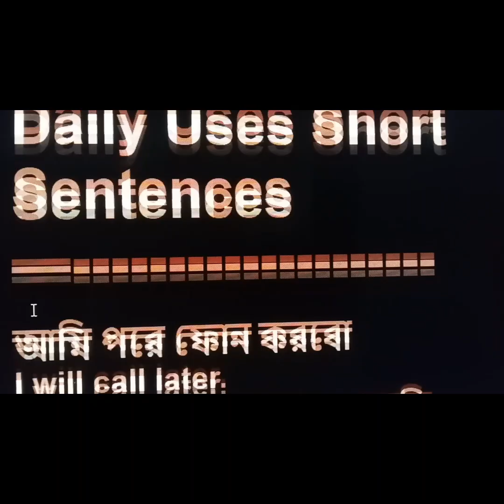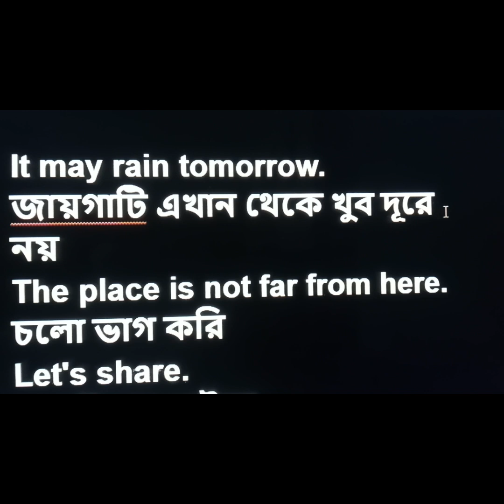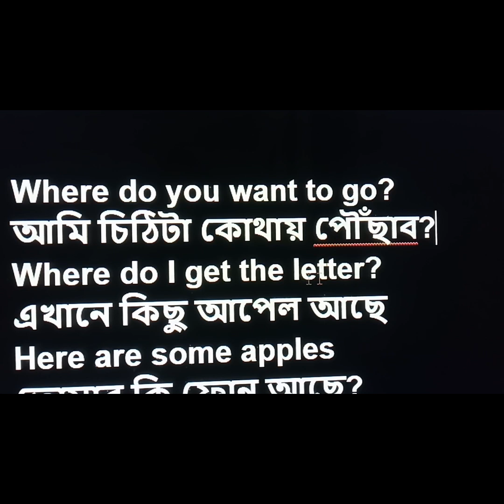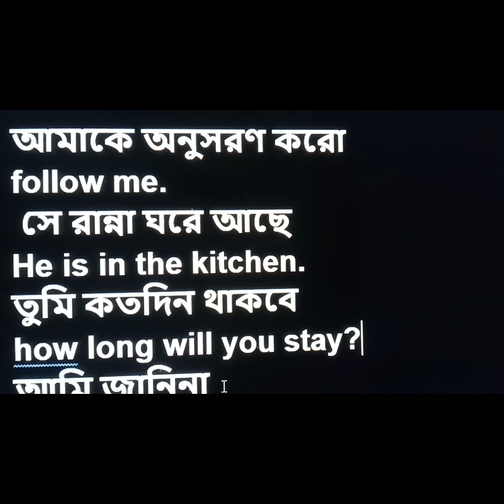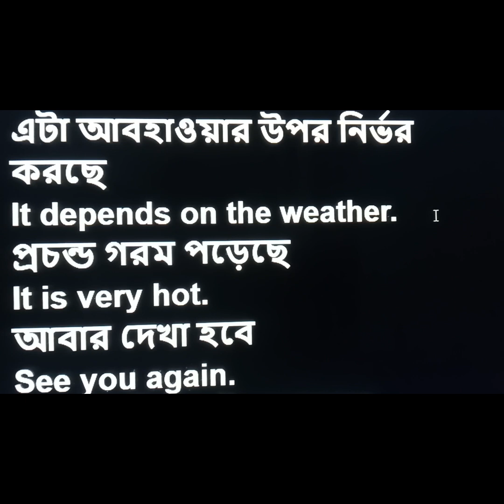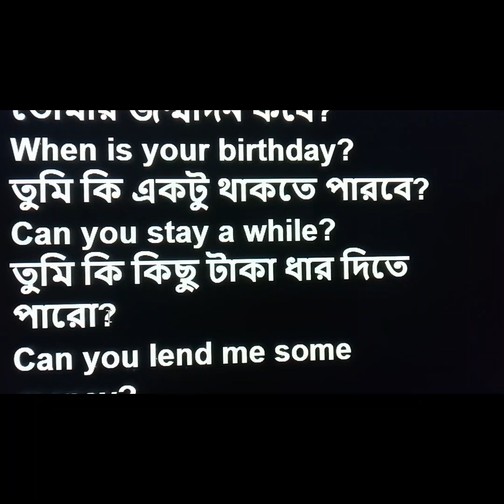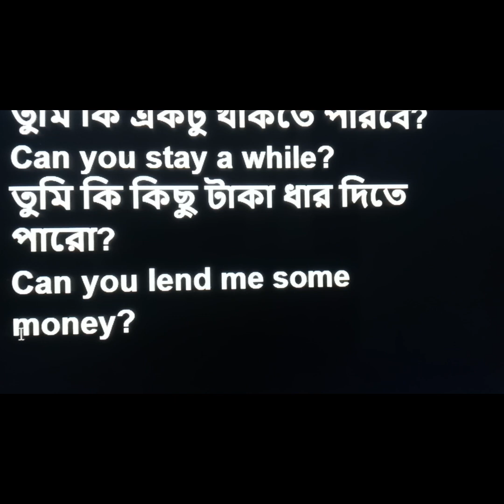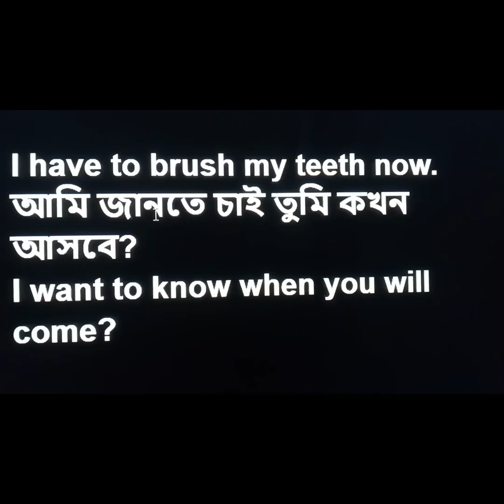Daily uses short sentences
Welcome to my English school BD. Here I teach  English from  class one to class ten students. I am trying to teach properly through my Youtube channel. English is an international language and speaking English is needed everywhere. Reading and learning English  properly is crying need for every classes students of our country. So all of students should learn English accurately.  English school BD will  teach  from one to  ten class students according to government system. Daily uses short sentences